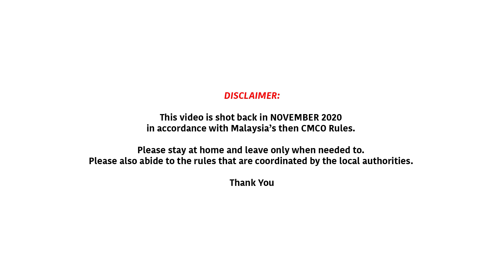TYPES OF "WORK FROM HOME" PEOPLE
MCO (Movement Control Order) strikes again in Malaysia and most people are back to working from home. Find anyone similar that you can relate to?

DIRECTED & PRODUCED BY :
Jonathan Toh
Clement Chen